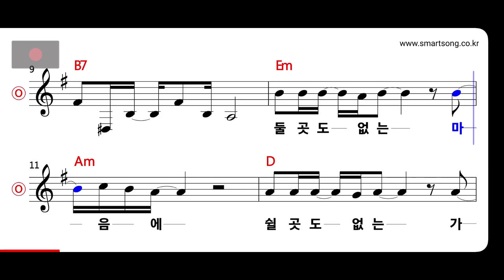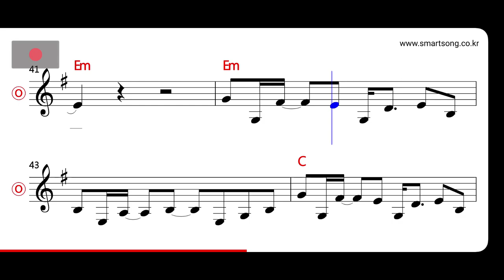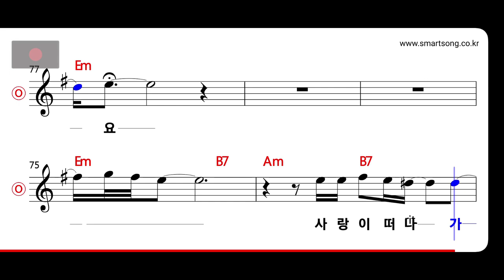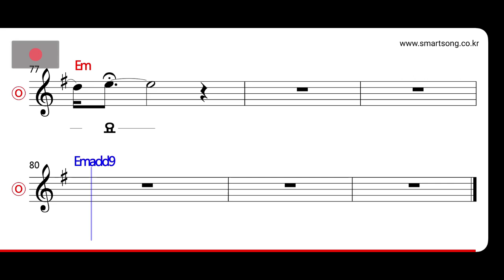김범룡 - 왜 날 MR